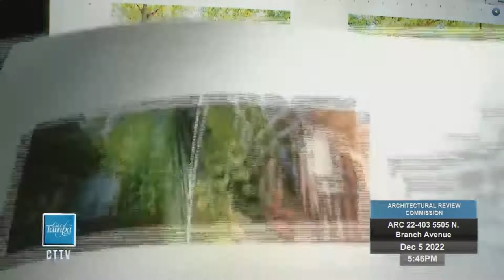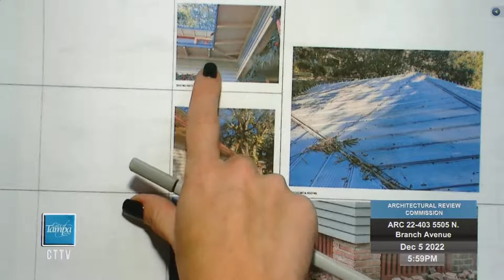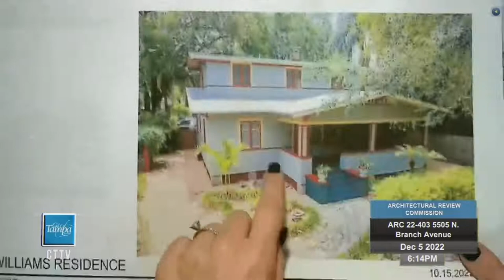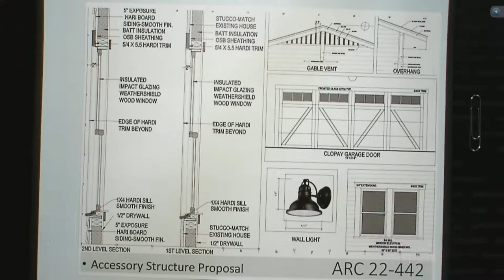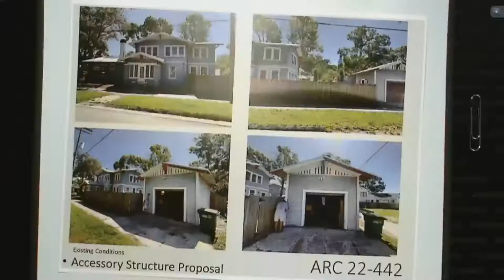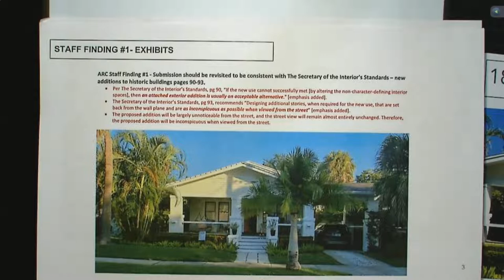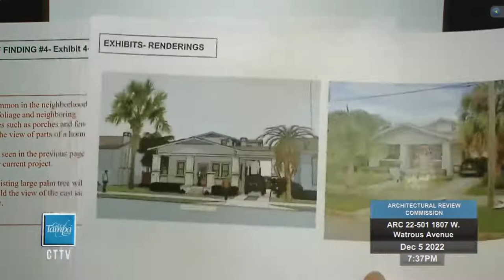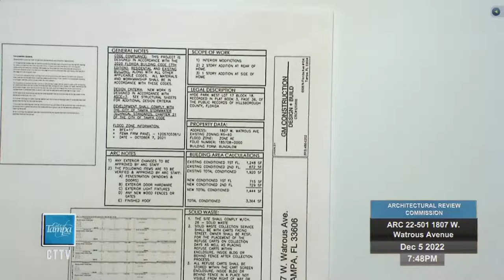ARC 12/5/22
A technical error at 6:30pm knocked out the video for a few minutes, though audio remained. The ARC went into recess and resumed after the issue was resolved.